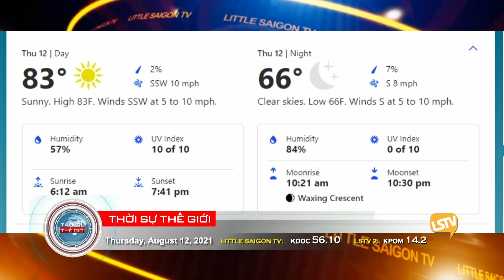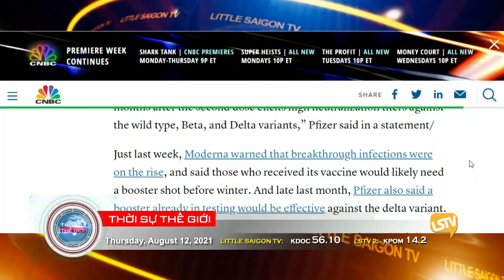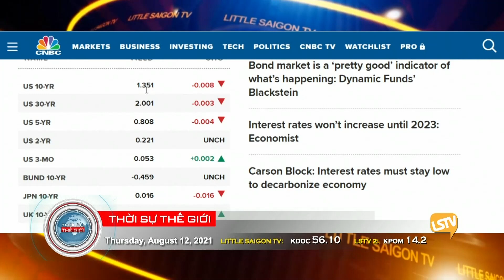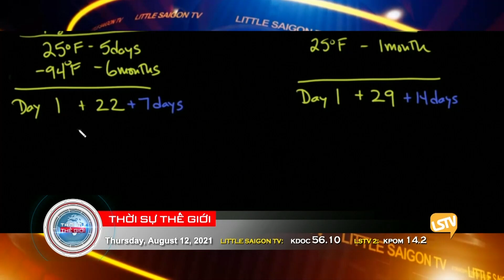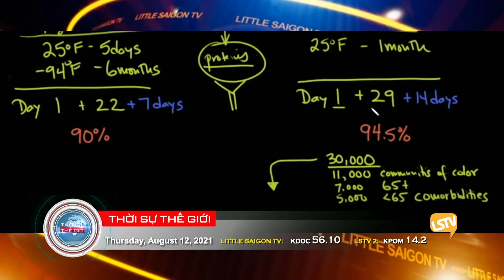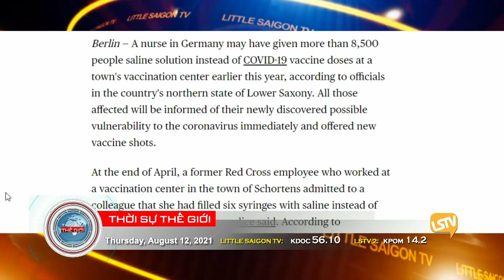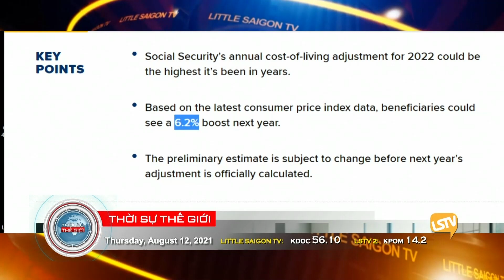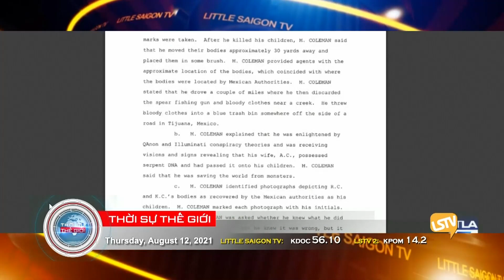Thời Sự Thế Giới LSTV ⭕️💯 FULL (08-12-21) với Thảo Yên và Hoàng Trọng Thụy